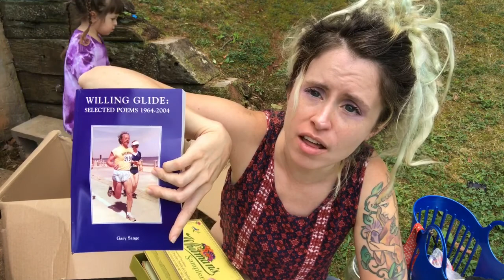My Journey From Hoarding to Minimalism: A Box That I had In Storage For 7 Years!?!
What I eat in a Day!
Homeschool Videos, Tom’s Doing 2nd Grade Now!
Divorce Diaries!
Coffee Vlogs!